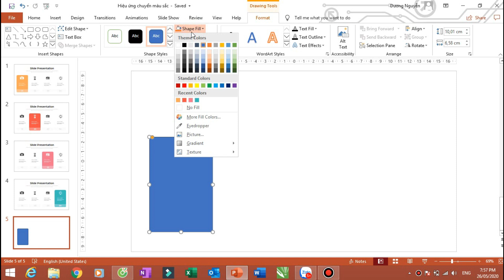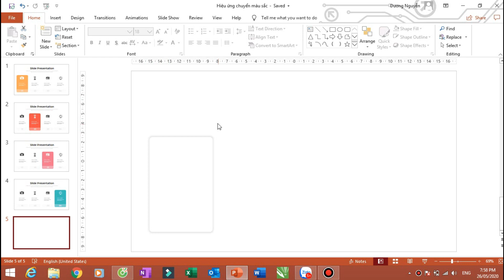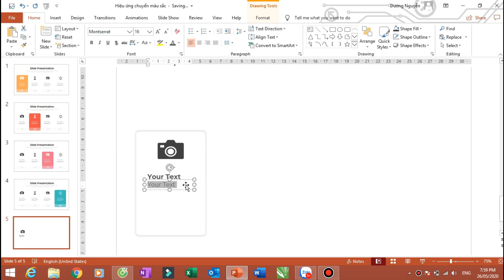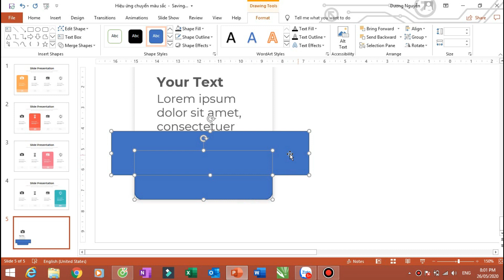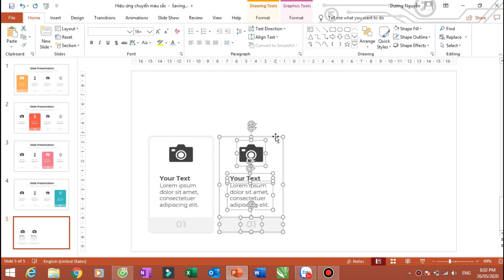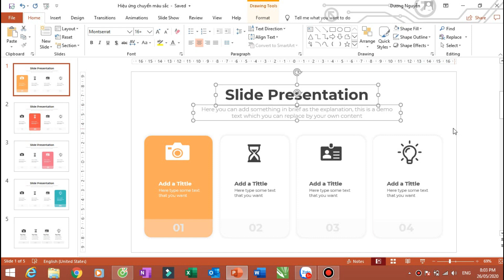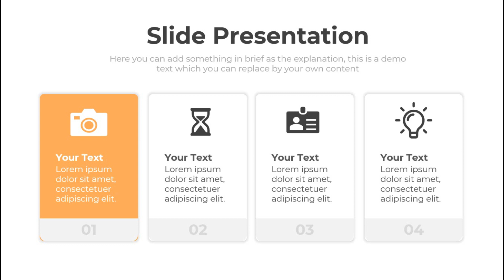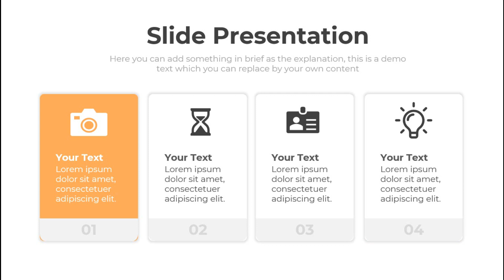Thiết Kế Slide Thuyết Trình Ấn Tượng Đơn Giản Trong PowerPoint 🔥 Office 365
Làm thế nào để thiết kế Slide thuyết trình bằng Powerpoint đơn giản và đẹp?
Mỗi video hướng dẫn là một ý tưởng mới để các bạn hiểu và có thể tạo ra slide thuyết trình thu hút với người xem nhé!

🔥 Kênh Youtube Dương Vlog của mình, Kết nối với mình nhé